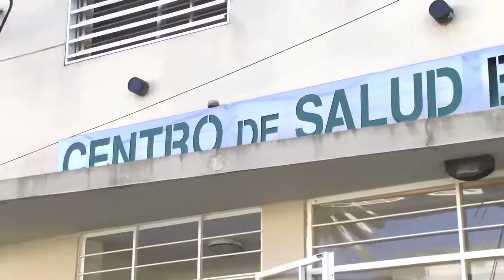Demanda de testeos en Centro de Salud Belgrano